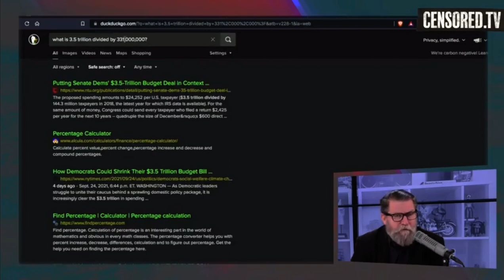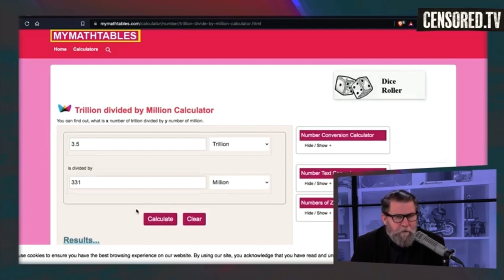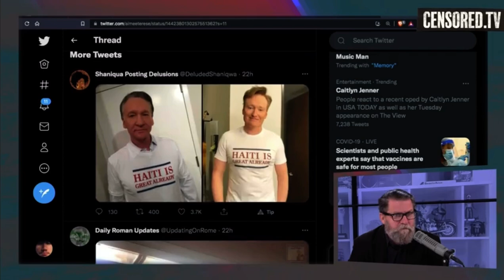S04E35 Gavin McInnes - The Darkness Episode (Green New Deal)